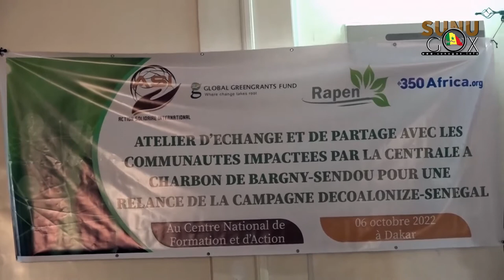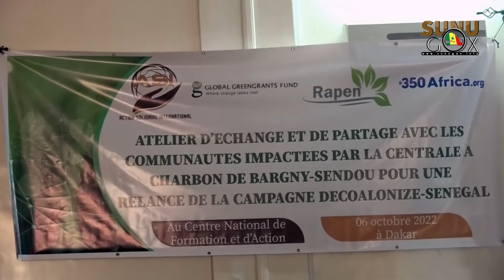Fermeture de la centrale Bargny-Sendou : Action solidaire internationale dit non